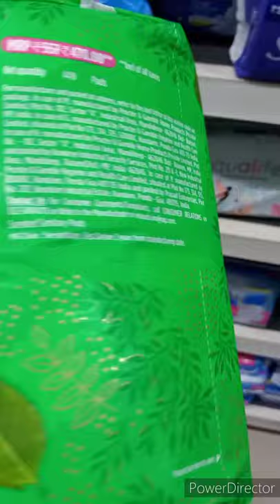Whisper pad | Whisper ultra clean XL+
whisper pad